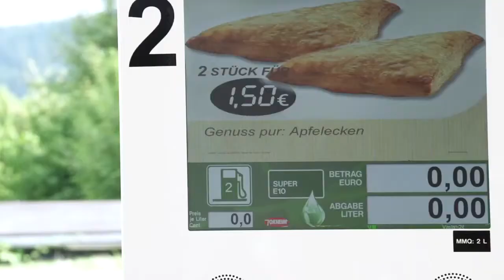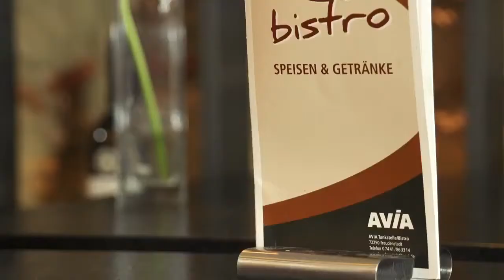OEST Filling Stations and Energy